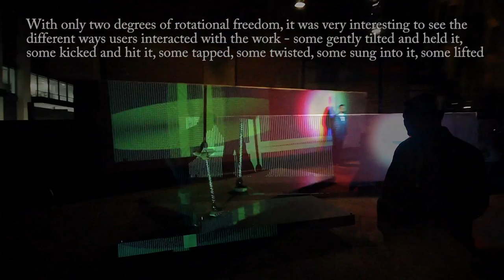BEAMS Light Festival 2015 - 'Interference', 'Irukandji', 'Phenomene' Installations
Three light installations as part of BEAMS Light Festival held in Chippendale, Sydney, Australia in September 2015.

'Interference' is an interactive audio/visual work where the public is invited to control the projections with an large rocking joystick, creating visuals reminiscent of interference patterns found in nature and the digital world.

'Irukandji' is a light installation reminiscent of jellyfish, rainclouds, trees, or even ancient spirits, created entirely from recycled materials.

Likewise of recycled materials, 'Phenomene' creates a warmly lit thoroughfare to evoke the feeling of a natural coral reef bed.

BEAMS Light Festival is held annually in Chippendale in the heart of Sydney city, to spread creativity in all forms, but especially, through illumination. In 2015 to celebrate the UNESCO Year of Light, the themes for the works exhibited in BEAMS was 'Phenomenon'.

More music?